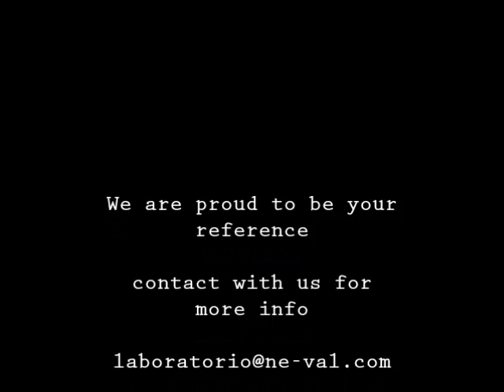Tylenchulus semipenetrans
Tylenchulus semipenetrans juvenile and male found in citrus soil sample. Some roots were examined also to prove the evidence of female forms.